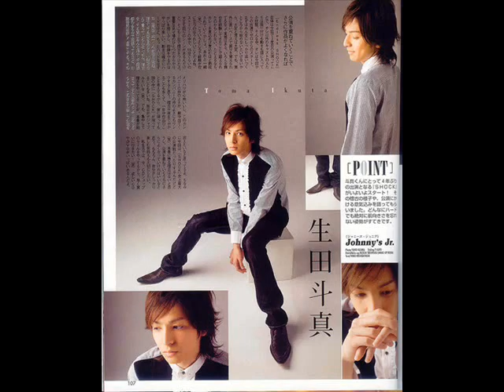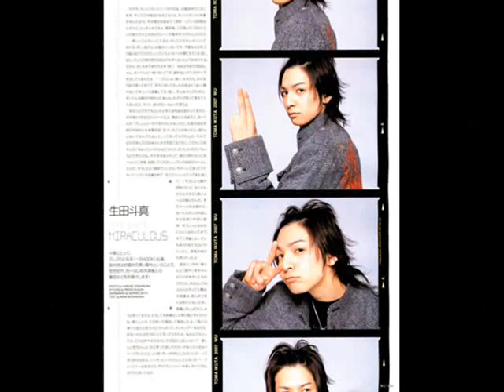ikuta toma-dreaming of you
sna mgus2han ny0..